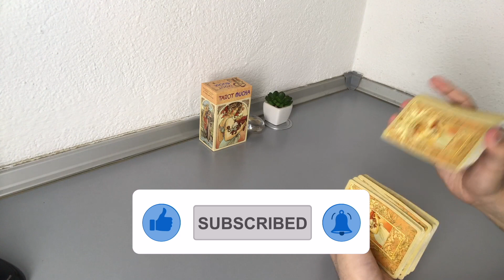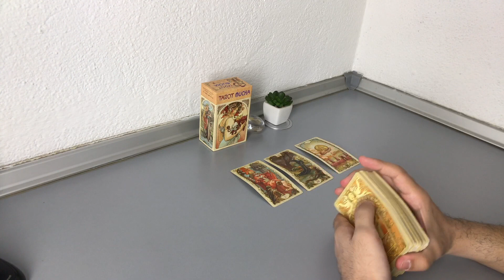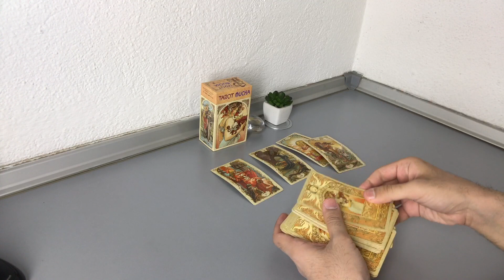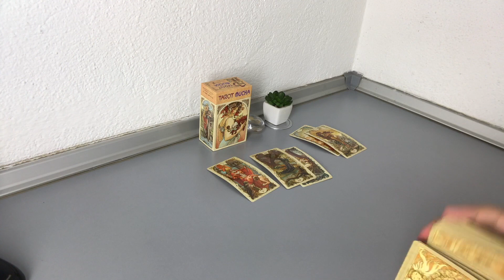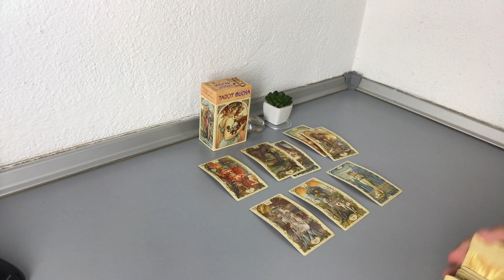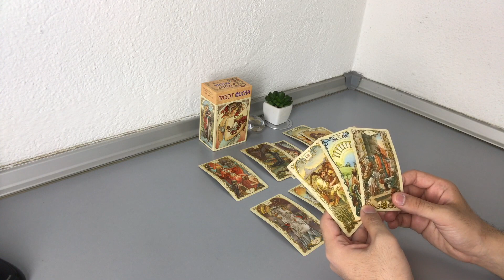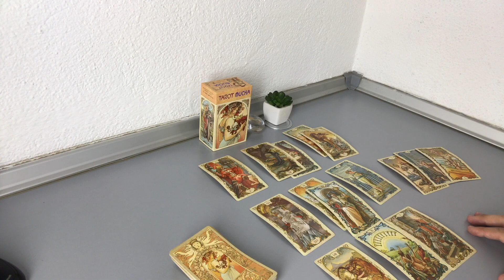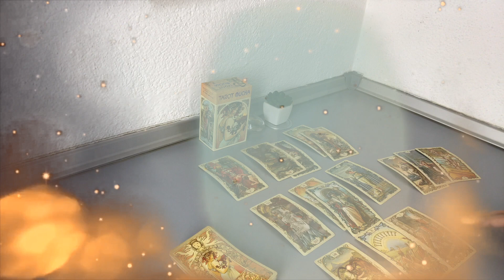CANCER - Your Ex feelings now? (August 2020)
If interested to buy my course “Learn Tarot with Comparison Method. In just 1 Hour!”

Tarot and Oracle Cards Collection:

Tarot Mucha
Moonology Oracle Cards
Blue Eye Tarot
Tattoo Tarot: Ink & Intuition
Universal Waite Tarot Deck

Filmed with:

Rode VideoMic GO
Camera of Apple iPad Mini 4
Phone Tripod
Ulanzi Tripod Mount
Edited in Apple iMac
Artificial Light Used